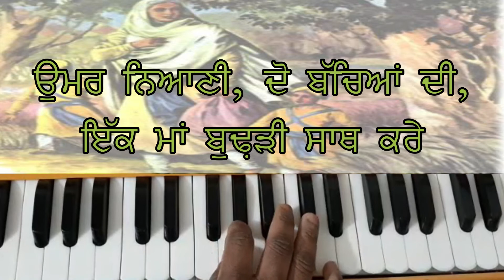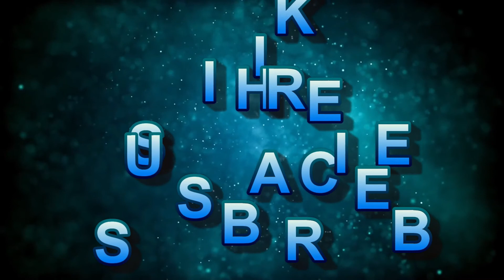Learn Vaatan Lamian Te Rasta Pahar Da(Male Scale)with Lyrics by Bhai Maninder Singh ji Srinagar wale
ਸਾਡੇ ਚੈਨਲ Guru Kirpa Raag Kirtan
ਵਿੱਚ ਤੁਹਾਡਾ ਸਵਾਗਤ ਹੈ,

Learn Vaatan Lamian Te Rasta Pahar Da on Harmonium
-by Bhai Maninder Singh ji Srinagar wale

Lyrics:-
ਵਾਟਾਂ ਲੰਮੀਆ ਤੇ ਰਸਤਾ ਪਹਾੜ ਦਾ, ਤੁਰੇ ਜਾਂਦੇ ਗੁਰਾਂ ਦੇ ਦੋ ਲਾਲ ਜੀ
ਸਰਸਾ ਨਦੀ ਤੇ ਵਿਛੋੜਾ ਪੈ ਗਿਆ, ਉਸ ਵੇਲੇ ਦਾ ਸੁਣ ਲਓ ਹਾਲ ਜੀ

ਰਾਤ ਹਨੇਰੀ, ਬਿਜਲੀ ਲਿਸ਼ਕੇ, ਰਾਹ ਜੰਗਲਾ ਦੇ ਪੈ ਗਏ ਨੇ
ਰੇਸ਼ਮ ਨਾਲੋਂ, ਸੋਹਲ ਸਰੀਰ ਨੂੰ, ਦੁੱਖੜੇ ਸਹਿਣੇ ਪੈ ਗਏ ਨੇ
ਛੋਟੀ ਉਮਰ ਦੇ ਦੋਨੋ ਬਾਲ ਜੀ, ਮਾਤਾ ਗੁਜਰੀ ਓਹਨਾ ਦੇ ਨਾਲ ਜੀ
ਸਰਸਾ ਨਦੀ ਤੇ ਵਿਛੋੜਾ ਪੈ ਗਿਆ...

ਕਹਿਰ ਦੀ ਸਰਦੀ, ਹੱਡੀਆਂ ਚੀਰੇ, ਬਾਲ ਨਿਆਣੇ ਕੰਬਦੇ ਨੇ
ਉਂਗਲੀ ਫੜ ਕੇ, ਮਾਂ ਗੁਜਰੀ ਦੀ, ਰਾਹ ਪੱਥਰਾਂ ਦੇ ਲੰਘਦੇ ਨੇ
ਕਦੋ ਅਜੀਤ ਤੇ ਜੁਝਾਰ ਵੀਰੇ ਆਣਗੇ,ਮਾਤਾ ਗੁਜਰੀ ਨੂੰ ਪੁਛਦੇ ਸਵਾਲ ਜੀ

ਉਮਰ ਨਿਆਣੀ, ਦੋ ਬੱਚਿਆਂ ਦੀ, ਇੱਕ ਮਾਂ ਬੁਢ਼ੜੀ ਸਾਥ ਕਰੇ
ਬੇ ਦੋਸ਼ੇ ਇਹਨਾ, ਨਿਰਦੋਸ਼ਾ ਦਾ,ਕੌਣ ਹੈ ਜੋ ਇਨਸਾਫ਼ ਕਰੇ
ਕੈਸੀ ਹੋਣੀ ਨੇ ਖੇਡੀ ਚਾਲ ਜੀ, ਗੰਗੂ ਪਾਪੀ ਓਹਨਾ ਦੇ ਨਾਲ ਜੀ

ਜੇ ਤੁਹਾਨੂੰ ਵੀਡੀਓ ਪਸੰਦ ਆਈ
ਤਾਂ ਵੀਡੀਓ ਨੂੰ-
ਜ਼ਰੂਰ ਕਰਨਾ।